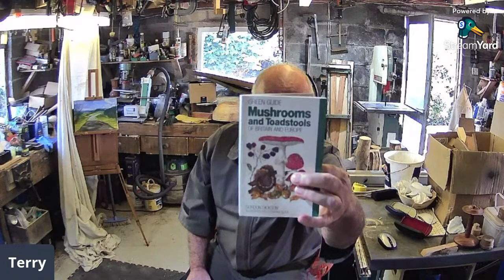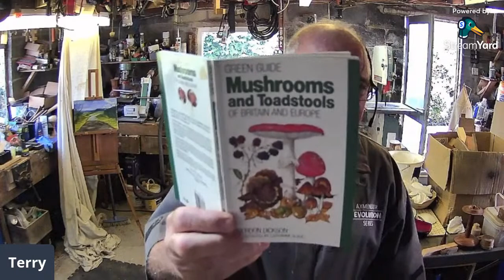Woodturning | Turning with Terry on Monday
Well it's that time again, it's Mushroom week. So this will be my attempt at turning a mushroom or two and I hope you enjoy the session.